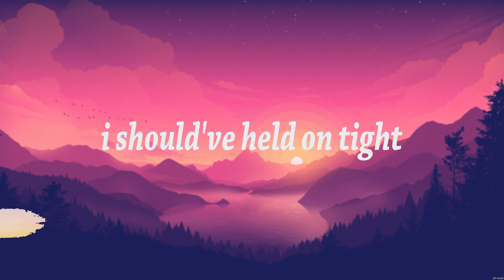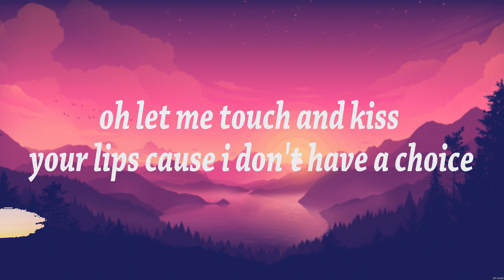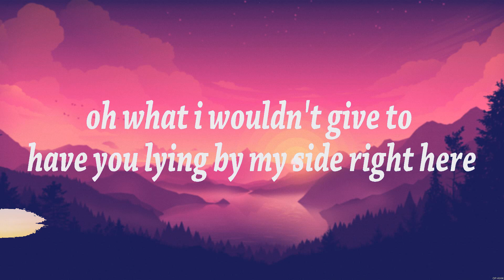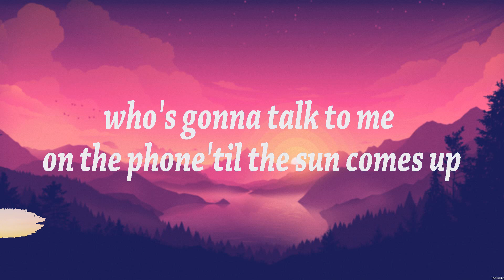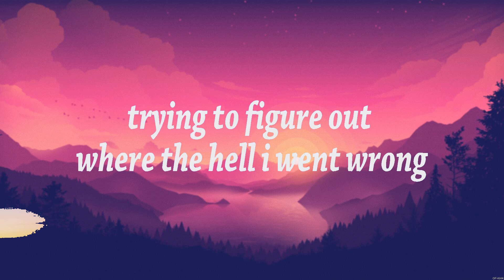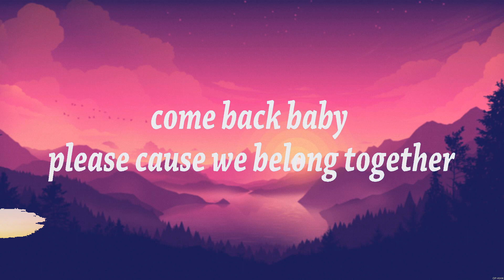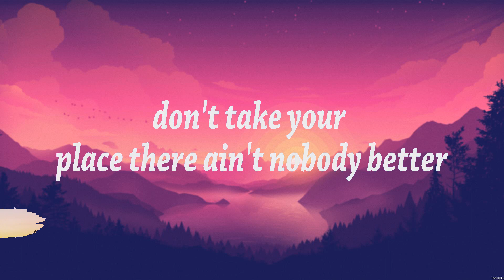We Belong Together - Mariah Carey (Lyrics)